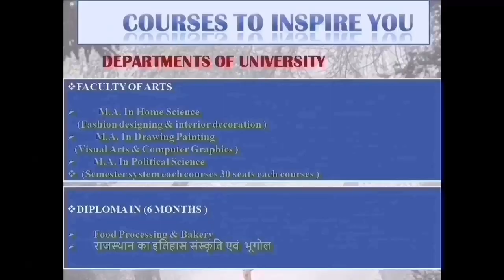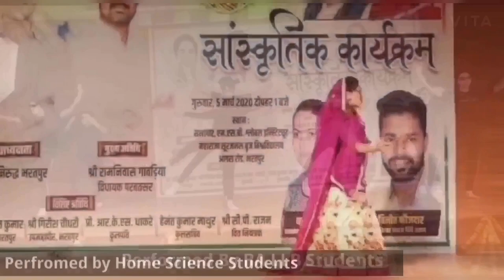Virtual Tour of Maharaja Surajmal Brij University, Bharatpur | MSBU Bharatpur